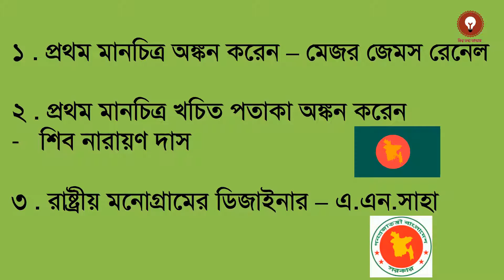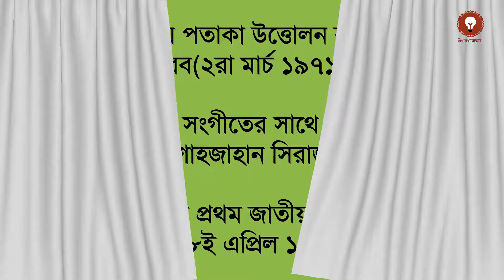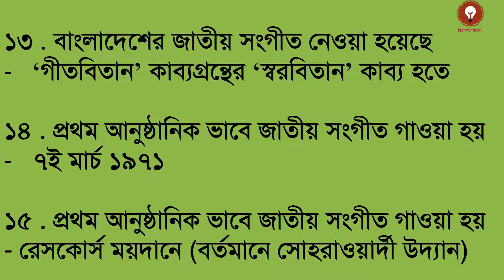জেনেনিন বাংলাদেশের জাতীয় বিষয়াবলী সম্পৃক্ত গুরুত্বপূর্ণ কিছু তথ্য | General Knowledge | BCS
জেনেনিন বাংলাদেশের জাতীয় বিষয়াবলী  সম্পৃক্ত গুরুত্বপূর্ণ কিছু তথ্য  |  General Knowledge | BCS.এই ভিডিওটিতে আমরা বাংলাদেশের জাতীয় বিষয়াবলী  সম্পৃক্ত গুরুত্বপূর্ণ কিছু তথ্য  তুলে ধরেছি যেগুলো আপনাদের বিভিন্ন Competitive exam এর ক্ষেত্রে এবং সাধারণ জ্ঞান Improve করতে খুবই Effective হবে। । আশা করি ভিডিওটি উপভোগ করবেন এবং তথ্য গুলো মনে রাখবেন।